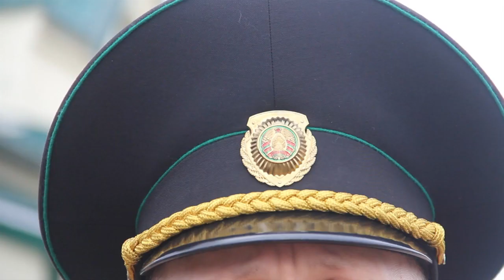Возбуждено несколько уголовных дел в отношении фирмы, занимавшейся в Слониме деревообработкой...